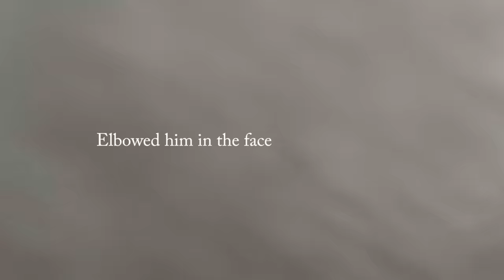STEVE THE HOMELESS CLOWN CAUGHT AND ARRESTED BY COPS!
Get a Signed Hat from me here

10-I FILMED MY SELF SLEEPING ON A HAUNTED YACHT! GHOST ACTIVITY CAUGHT ON CAMERA! | MOE SARGI